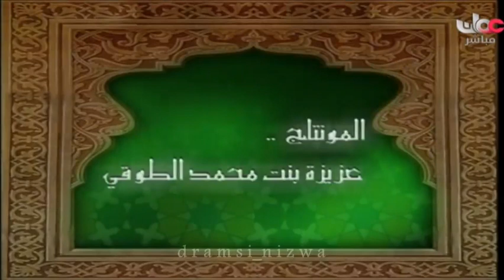محاضرة سماحة الشيخ أحمد الخليلي ( أنوار من بيان التنزيل 11 )